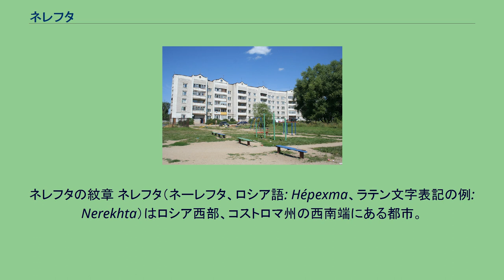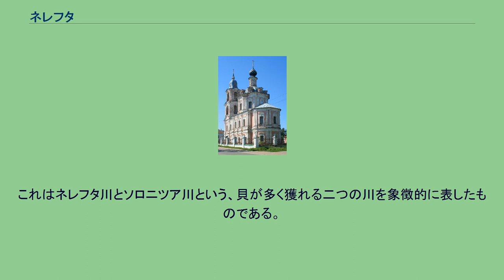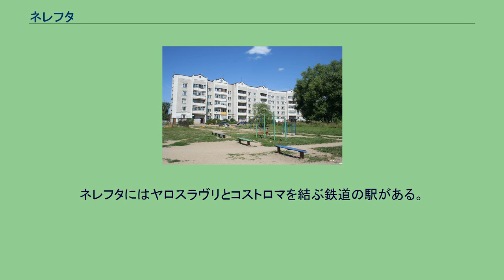ネレフタ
ネレフタの紋章 ネレフタ（ネーレフタ、ロシア語: Не́рехта、ラテン文字表記の例: Nerekhta）はロシア西部、コストロマ州の西南端にある都市。
首都モスクワからは北東へ300キロメートル、州都コストロマからは南西へ46キロメートル。
最寄の町は34キロメートル東にあるヴォルゴレチェンスク。
ヤロスラヴリ、コストロマ、イヴァノヴォへの鉄道が通っている。
この町を流れるネレフタ川は、ソロニツァ川を経てヴォルガ川へと注いでいる。
ネレフタの復活大聖堂 13世紀始めにネレフタが記録に初出するよりも前から、フィン・ウゴル系やスラブ系の民族がこの地には住んでおり集落を形成していた。
地名の元になったネレフタ川という川の名は、おそらく「低地を流れる川」という意味と考えられている。
文献記録におけるネレフタへの言及は、1214年に起こったいくつかの公国間の戦争に関する記述の中に初めて登場する。
1362年の記録には、現在のネレフタの近くにロシア正教会の修道院が建てられたとある。
この修道院は1764年に廃止されるまで続いた。
14世紀にはネレフタはモスクワ大公国の領地となり、塩の生産など重要な役割を担った。
17世紀初頭のロシア・ポーランド戦争では、ネレフタにもポーランド・リトアニア共和国の軍が攻め込み、町は大きく荒廃した。
この時期に塩の生産も終わってしまったが、コストロマ・ヤロスラヴリ・スーズダリなどの大きな町に道が通じているという位置関係から、市場や工房などが建つ経済的に重要な場所となった。
18世紀には石造りの聖堂が建てられ、最初の大きな工場も建設されている。
18世紀末には繊維工業の重要な中心地となった。
1778年にはエカチェリーナ2世の地方行政改革により市の地位を得、二つの貝殻のある紋章も定められている。
これはネレフタ川とソロニツア川という、貝が多く獲れる二つの川を象徴的に表したものである。
18世紀末のネレフタは木造の建築がほとんどであり、火災に弱かった。
1785年夏には大火で町のほとんどが焼かれ、その後の復興の際に新古典主義建築をもととした都市計画により再建された。
現在も残る古い建物の多くはこの時期のものである。
20世紀のソビエト連邦時代、ネレフタには繊維工場などの工場が多く建ち、1923年には最初の発電所も建設された。
ネレフタの古い街並み ネレフタのアパート 今日でも町の主な産業は繊維工業だが、自動車部品工場や食品工場も立地している。
町の周囲は農業が主で、泥炭や粘土などの採掘も行われている。
ネレフタにはヤロスラヴリとコストロマを結ぶ鉄道の駅がある。